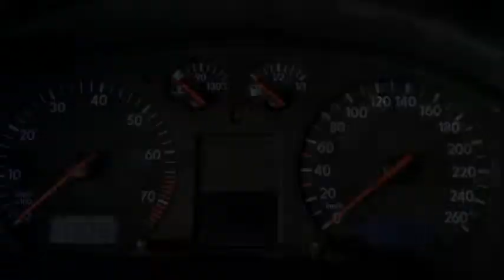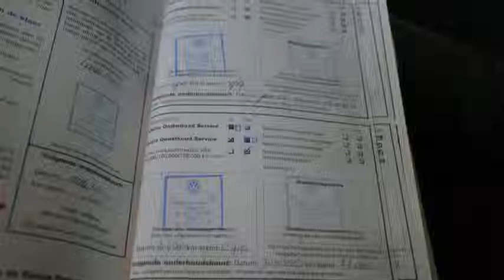Volkswagen Passat 1.8-5V Comfortline Airco ECC Inruil mogelijk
18-FR-VL 211.379 km
  Prijs:     € 2.248
  Merk:     Volkswagen
  Model:     Passat
  Type:     1.8-5V Comfortline Airco ECC Inruil mogelijk
  Carrosserievorm:     Sedan (4 drs)
  Bouwjaar:     2000
  Transmissie:     handgeschakeld
  Kleur:     Zwart metallic
  BTW/Marge:     marge

Accessoires
* 3e remlicht
* ABS
* Achterbank neerklapbaar in delen
* Airbag bestuurder
* Airbag passagier
* Airco
* Alarm
* Armsteun achter
* Armsteunen voor
* Armsteun voor
* Bestuurdersstoel met verstelbare zithoogte
* Boordcomputer
* Buitentemperatuurmeter
* Bumpers in carrosseriekleur
* Centrale deurvergrendeling
* Centrale deurvergrendeling met afstandsbediening
* Climate control
* Cruise control
* Deelbare achterbank (ongelijke delen)
* ECC
* Hoofdsteunen voor en achter
* Metallic lak
* Middenarmsteun achter
* Middenarmsteun voor
* Mistlampen voor
* Passagiersstoel met verstelbare zithoogte
* Plus-pakket
* Radiovoorbereiding
* Side-airbags
* Startonderbreker
* Stuurbekrachtiging
* Stuurkolom in hoogte verstelbaar
* Trekhaak

Boekjes: Aanwezig

Een nette, goed rijdende auto voorzien van vele luxe extra's. De auto wordt geleverd met een nieuwe APK. De distributieriem is vervangen bij 102681 kilometer.
7825 XE EMMEN (rondweg)